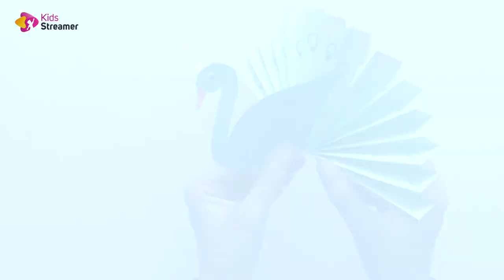Craft Paper Peacock | Origami Peacock | Peacock For Kids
How to make Paper Peacock - Paper Folding / Papier Falten.
Paper craft is essential skill for kids to develop imagination. In this step by step guide we would show you how to craft paper peacock in a easy way. Peacock is an Indian national bird having a lot of importance and is famous for its rain dance worldwide. Peacocks are colorful birds which every kid fascinates about. Crafting a paper peacock would be a great activity for kids as they would also know how a peacock looks.
Kids streamer has initiated some fun videos for kids so that they can enhance their skills in different field in terms of knowledge, logic, art and in educational terms.
 This time we are going to learn how to draw Aladdin with some simple steps.
Recent searches:

 peacock crafts for adults
 peacock drawing
 peacock craft ideas
 peacock wall hanging craft
 how to make peacock
 paper craft
 how to make peacock with waste material
 easy peacock craft

And do tell us your request for any particular type of video you want for your kids in our comment section below.